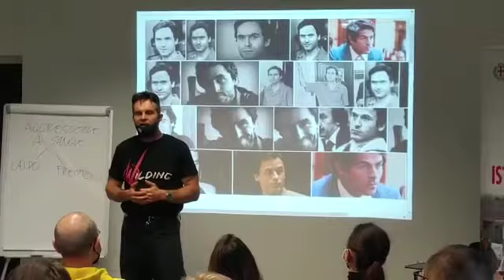Autodifesa preventiva: non ti fidare di chi si finge amico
Non fidarti di chi, fingendosi amico o desideroso di aiutarti, si avvicina troppo a te. E nemmeno dell'estraneo che ti pone troppe domande.
Nel corso di autodifesa istintiva e mentale (Wilding) il fondatore della disciplina, Mario Furlan, dà alcune indicazioni su come identificare il potenziale aggressore. E su come comportarsi.
Nel video alle spalle di Mario Furlan le immagini di Ted Bundy, serial killer tra il 1974 e il 1978. Uomo di bell'aspetto, gentile ed elegante, uccise almeno 30 donne, presentandosi in modo amichevole e inoffensivo. La su storia ha ispirato il film "Ted Bundy, fascino criminale".

Il Wilding è l'autodifesa istintiva e mentale creata da Mario Furlan, fondatore dei City Angels. Nasce dalla sua esperienza sulla strada, in situazioni estreme, nei quartieri più pericolosi.
Il Wilding non è basato su mosse o tecniche da memorizzare (che si dimenticano sotto stress), bensì su principi da interiorizzare. E sulle 2P: Psicologia e Prevenzione.